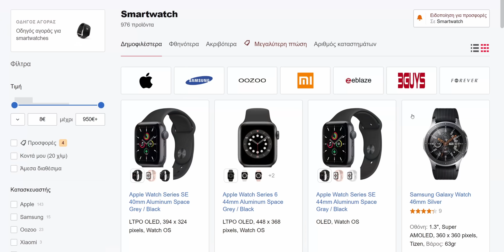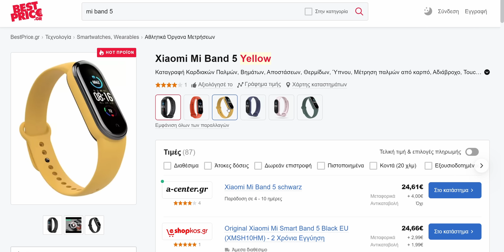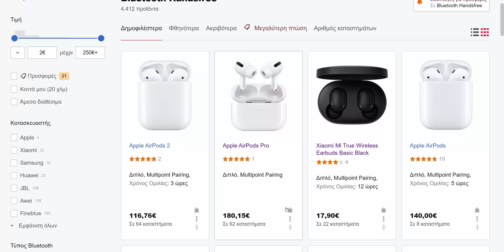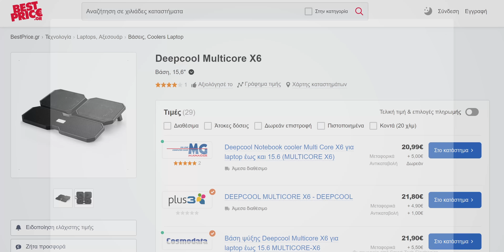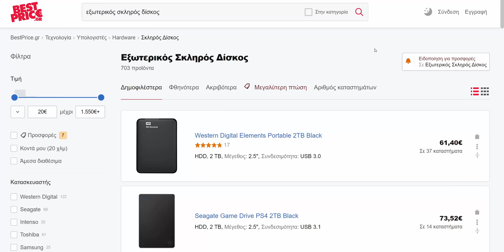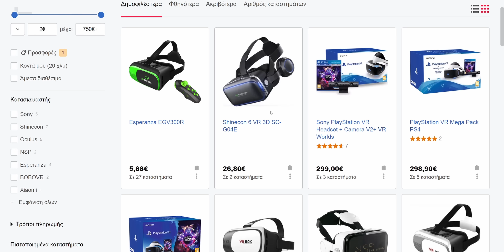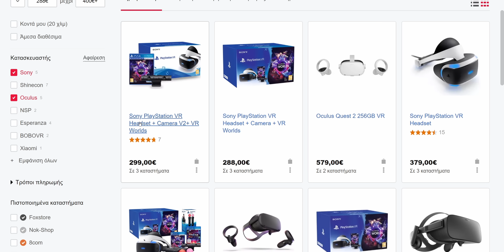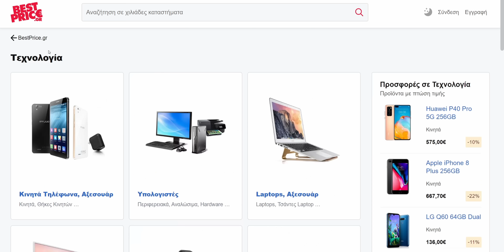Tech Χριστουγεννιάτικα Δώρα: Μην τα Αφήσεις Πάλι Για Τελευταία Στιγμή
Βρείτε στο BestPrice τα καταστήματα με τις χαμηλότερες τιμές για τα χριστουγεννιάτικα ψώνια

Θέλεις το μπλουζάκι της Έλενας? Να το στείλει όπως είναι, ή να το πλύνει πρώτα? Εναλλακτικά, δες το merch στο νέο μας ηλεκτρονικό κατάστημα

50% έκπτωση στα γνήσια Windows (Κωδικός κουπονιού: PCSTEPS50)
Windows 11 Pro - 1 PC - 13.63€

🌍 Διάβασε τα άρθρα μας!

🧑💼 Διαφημιστείτε στο PCsteps:
sales(παπάκι)pcsteps.gr

Στις παρακάτω συλλογές θα βρείτε όλα τα προϊόντα που αναφέραμε στο βίντεο, χωρισμένα σε χρηματικές κατηγορίες:

Ενότητες:
00:00 Εισαγωγή
00:50 Smartwatch / Fitness tracker
01:39 Powerbanks
02:08 Ασύρματα ακουστικά
02:32 Φορητό ηχείο / Ηχόμπαρα
03:03 Αξεσουάρ laptop
03:27 Μέσα αποθήκευσης
04:23 Smart Home
05:01 Raspberry Pi
05:13 Gaming
07:02 Κλείσιμο